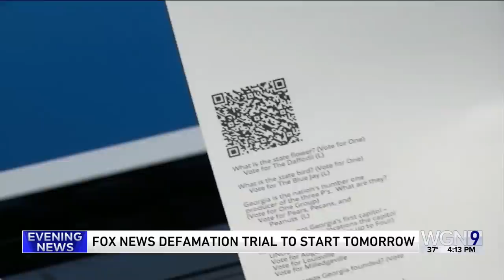Fox News-Dominion libel case set to begin after brief delay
The Delaware judge overseeing a voting machine company’s $1.6 billion defamation lawsuit against Fox News delayed the opening of the trial Monday, raising the prospect that the two sides might attempt to settle before the eagerly watched case goes before a jury.